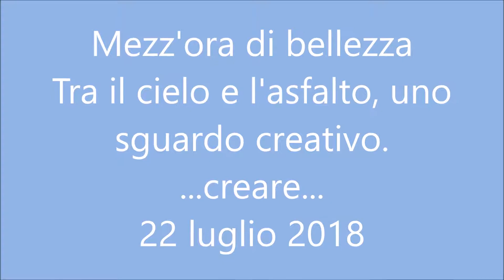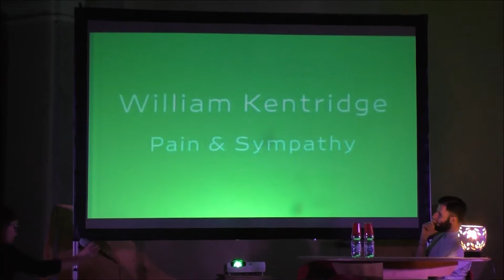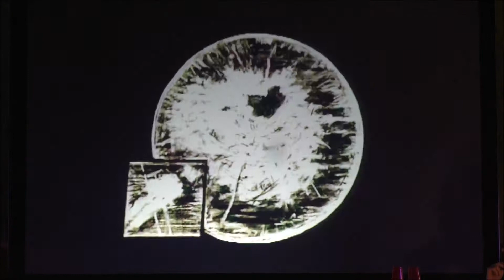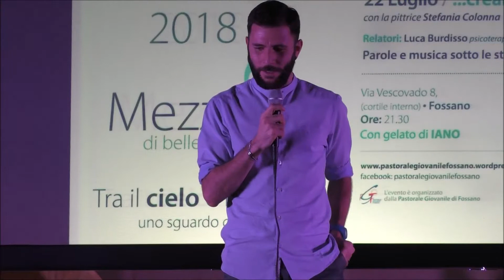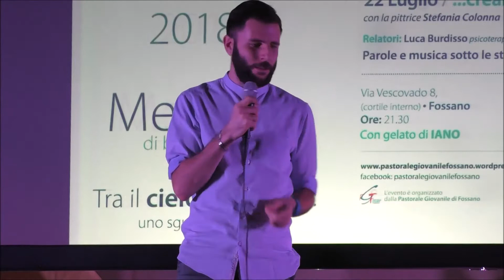Mezz'ora di bellezza. Tra il cielo e l'asfalto: ...creare...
Domenica 22 luglio 2018, si è svolta la seconda "mezz’ora di bellezza estiva" presso il cortile della curia in via Vescovado a Fossano, organizzata dall'Uff. di Pastorale Giovanile.

Queste serate da diversi anni “sanno di condivisione, di accoglienza, di curiosità. Sono le sere in cui si va in cerca di un po’ di vento fresco e lo si lascia entrare dalle finestre, con tutto il suo fiato. E le tende spesso sventolano di leggerezza e felicità".

In questo secondo appuntamento, grazie ad un dipinto della pittrice Stefania Colonna, si proverà a raccontare la creatività necessaria per non morire di realtà. Luca Burdisso che ha visto nascere le mezz’ore di bellezza, avrà il compito di unire le suggestioni proposte e rilanciare la sfida al nostro quotidiano.